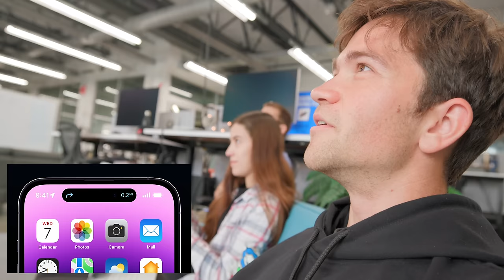Apple September 2022 Event Reactions!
While Marques and Andrew cover Apple's 'Far Out' event in-person in Cupertino, the rest of the team watches from the east coast and reacts to the iPhone 14, AirPods Pro 2, and Apple Watch Ultra!

iPhone 14 Pro and 14 Pro Max
iPhone 14 and 14 Plus
Apple Watch Ultra
Apple Watch Series 8
AirPods Pro 2

Chapters:
00:00 Intro
00:30 Last-minute predictions
03:00 Apple Watch Series 8
03:25 Apple Watch SE
03:43 Apple Watch Ultra
05:15 AirPods Pro 2
05:43 iPhone 14
06:36 iPhone 14 Pro
08:02 Favorite moments

Equipment used in this video and others:
Canon EOS C70
Schoeps MiniCMIT
Sennheiser MKH-416
Sound Devices MixPre-3 II
Rode Wireless GO II

Shot and edited by Hayato Huseman
Audio by Ellis Rovin